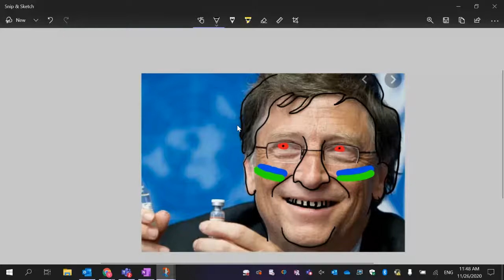I FOUND A CURSE IMAGE OF BILL GATES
OMG THIS IS SOOOO CREEPY. PAUSE AND DON'T WATCH IF U R SCARED. LIKE IF IT WAS CREEPY! :)